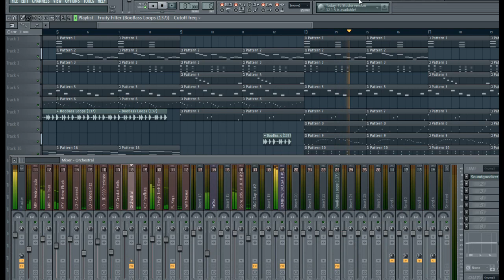Jhay Cortez x Kendo Kaponi x Rauw Alejandro x Mike towers x Darell x Lunay x Nicky Jam x Zion